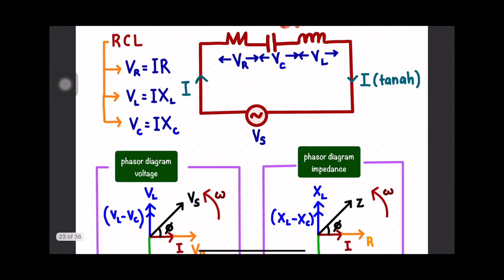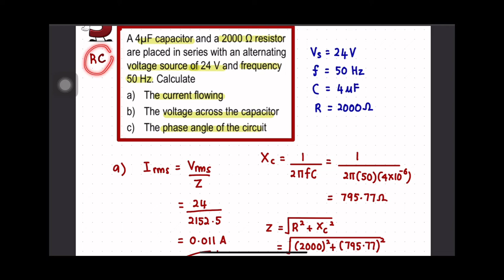SEM 2 KULIAH C6 ( 6.3 RESISTANCE,REACTANCE AND IMPEDANCE ) COMBINATION RC L CIRCUIT